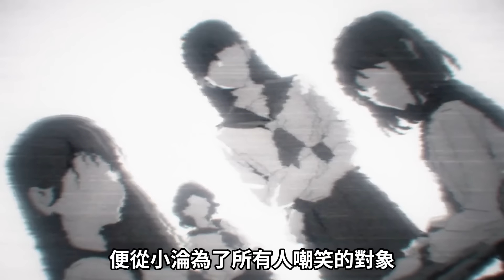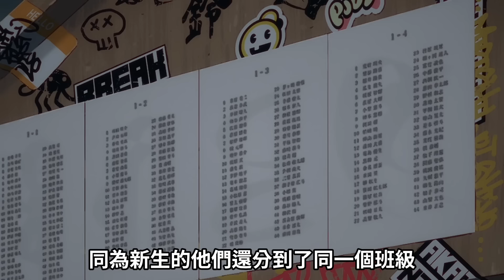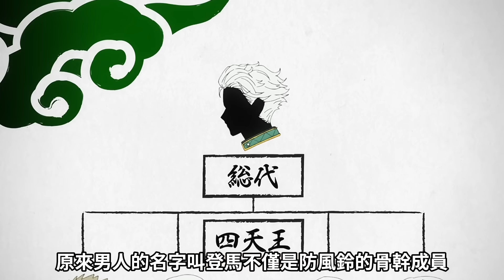不良少年擔任城市守護神，組團與對手幫派大亂鬥，一對一精彩刺激|一口氣看完四月新番《防風少年》1-5話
2024年4月新番《防風少年》1-5話

1: 00:00:00
2: 00:04:51
3: 00:10:16
4: 00:14:50
5: 00:18:38